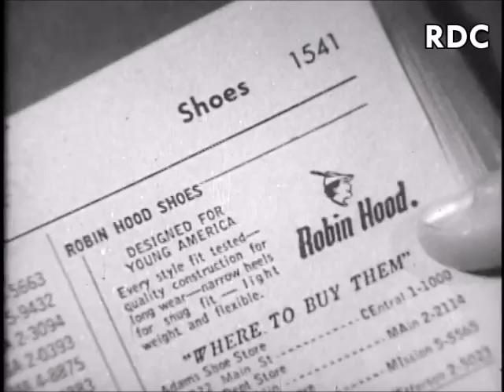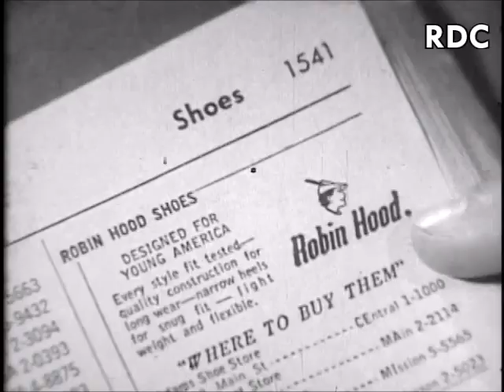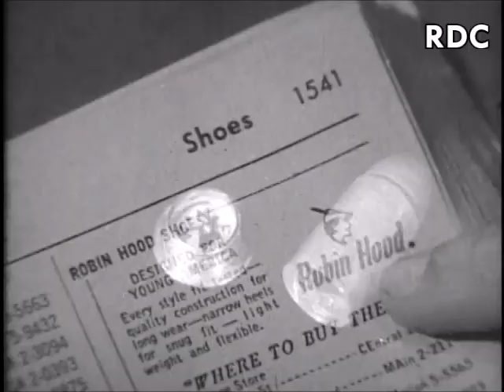ROBIN HOOD SHOES COMMERCIALS - Buffalo Bill Jr [Dickie Jones]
A series of commercials for Robin Hood shoes taken from episodes of the Buffalo Bill Jr. TV show starring Dickie Jones as the title character.